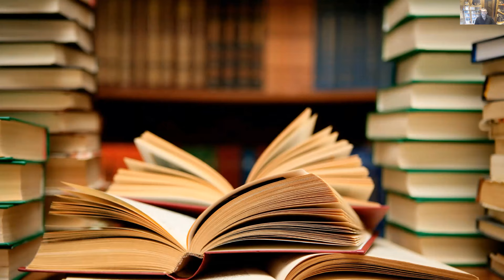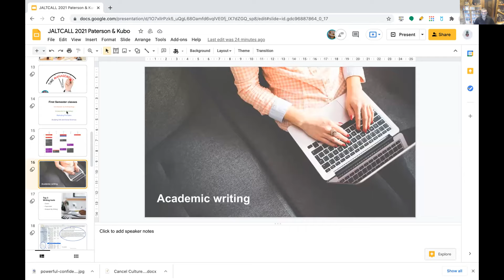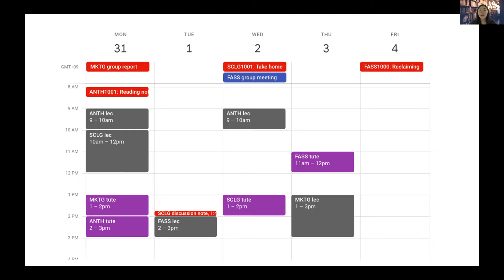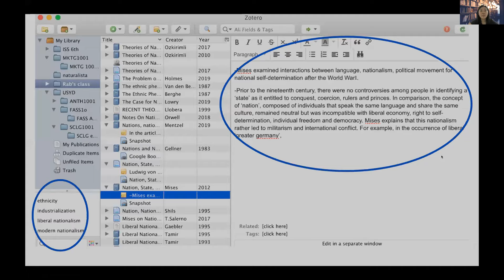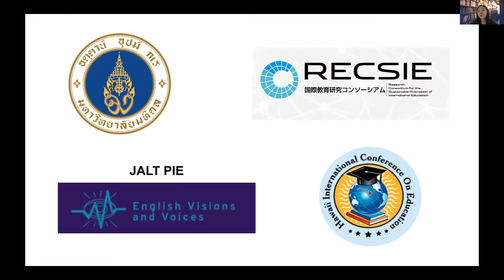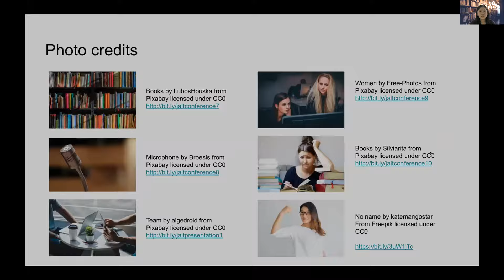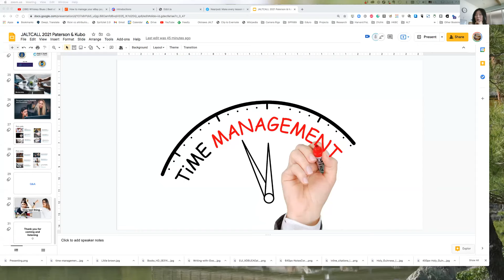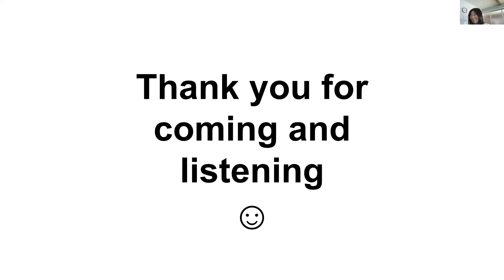JALTCALL 2021 Paterson & Kubo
This is a video of the presentation I gave with my private student Mayuko Kubo. The session covered the approach we took in the 10 month long preparation program I put together to get her ready for her undergrad studies at the University of Sydney starting in 2021. She worked incredibly hard and accomplished a lot in those 10 months and this session gives an overview of what we did, why we did it, and the learning outcomes that came from these classes. Enjoy.